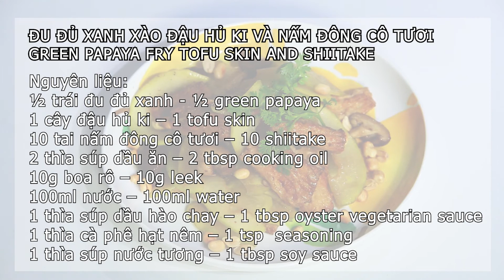Cách nấu Đu Đủ Xanh Xào Tàu Hủ Ki | Món chay | Võ Quốc | Món Ngon Việt Nam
Nơi chia sẻ công thức cũng như bí quyết nấu các món ăn Việt Nam từ những chuyên gia ẩm thực, đầu bếp hàng đầu Việt Nam.
Các Video khác trên kênh Món Ngon Việt Nam:
© Bản quyền thuộc về Món Ngon Việt Nam
© Copyright by Món Ngon Việt Nam ☞ Do not Reup